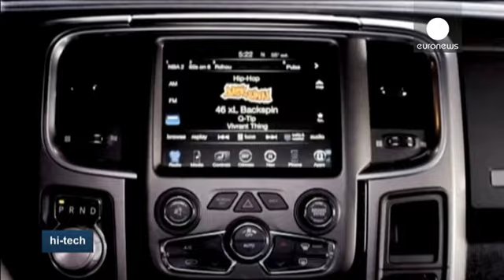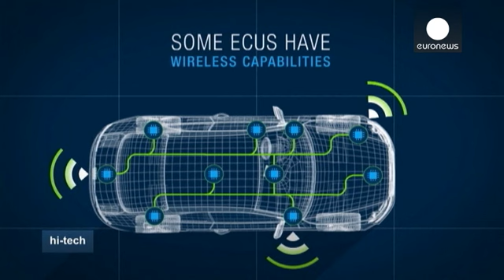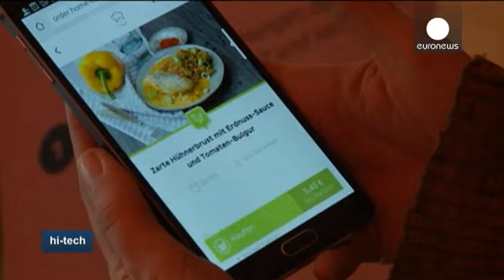Cyber protections contre cyber attaques - hi-tech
De plus en plus connectés et de plus en plus vulnérables. Avec Internet ce sont aussi développées les cyber attaques sur des objets comme les machines à laver ou les voitures.

Si on peut contrôler sa clim avec son téléphone est-ce que quelqu'un d'autre peut aussi le faire ?

C'est ce sur quoi on s'est penché à Tel Aviv lors d'une conférence CyberTech.

Yoav Leitersdorf, YL Ventures : "Tout est connecté sur internet désormais. Je crois qu'en 2015, quelque 20% des voitures neuves étaient connect…